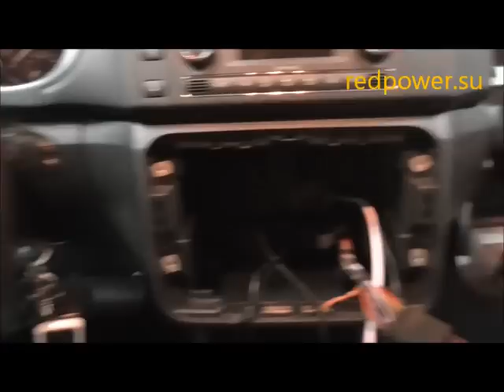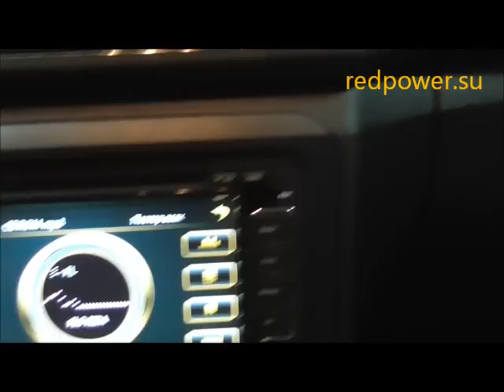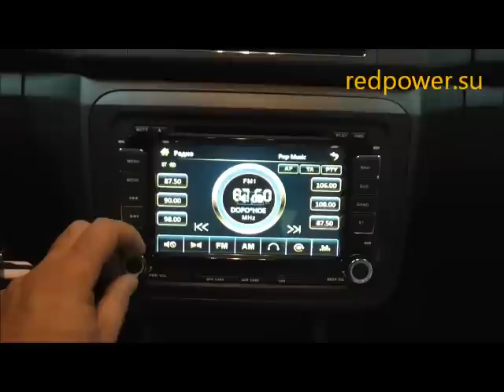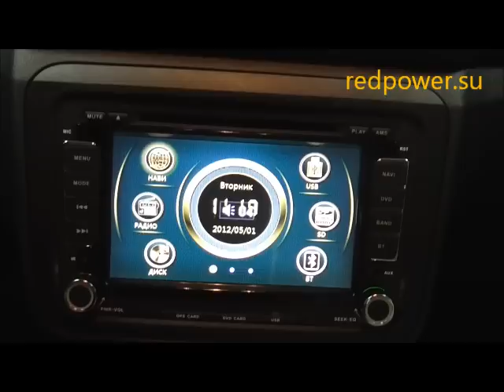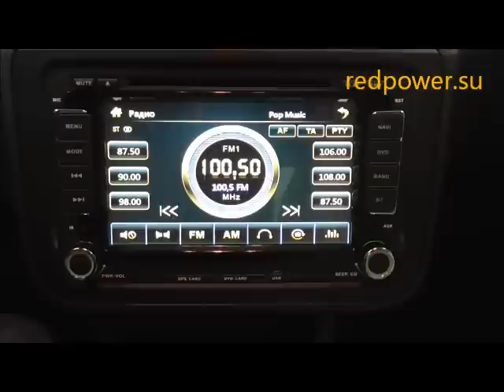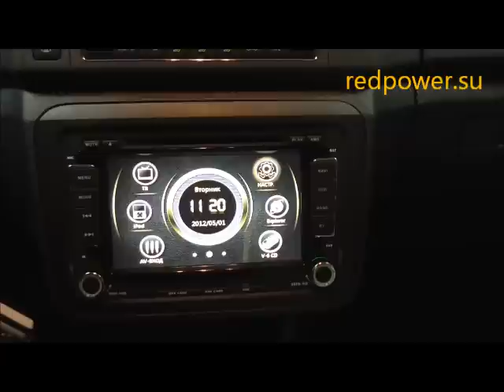Штатные автомагнитолы Skoda fabia, octavia - Redpower 12004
Установили штатное головное устройство Skoda 12004 в автомобиль Skoda Fabia.
Смотрим что получилось.